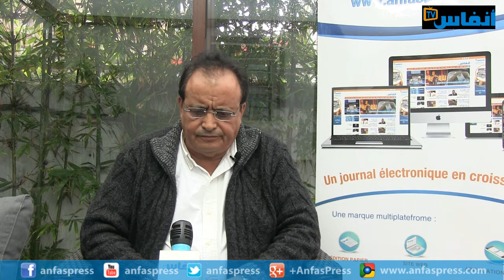جمال الدين ريان: استهتار الحكومة بالدستور وبالخطاب الملكي في حق مغاربة العالم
استهتار الحكومة بالدستور وبالخطاب الملكي في حق مغاربة العالم